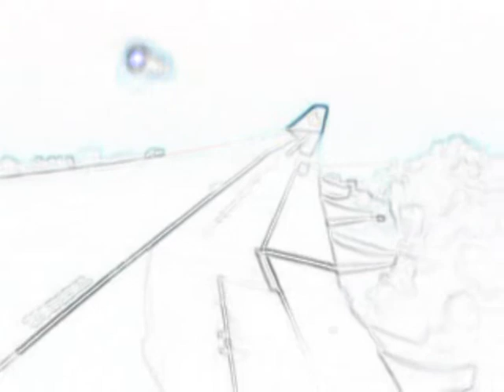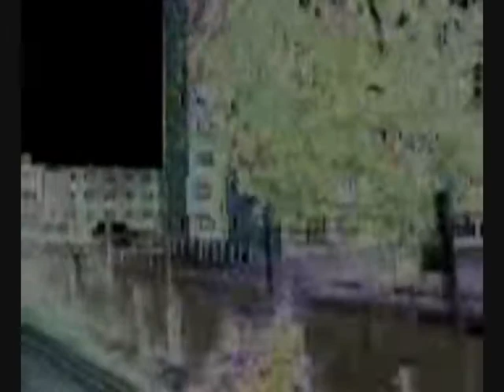sinking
sinking with some videos